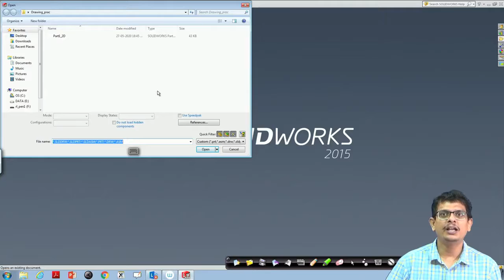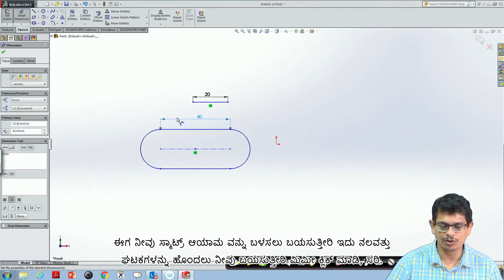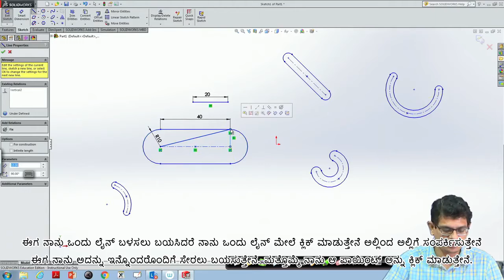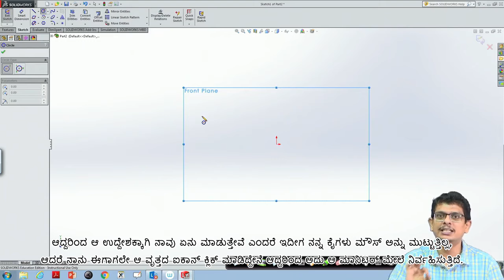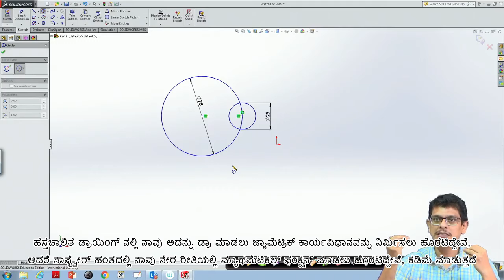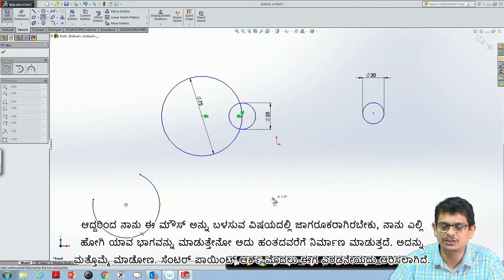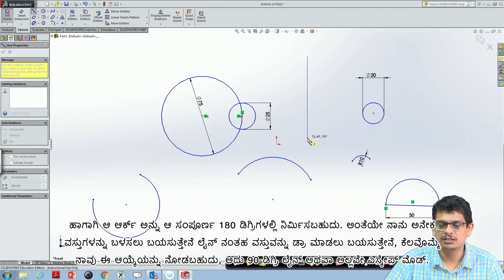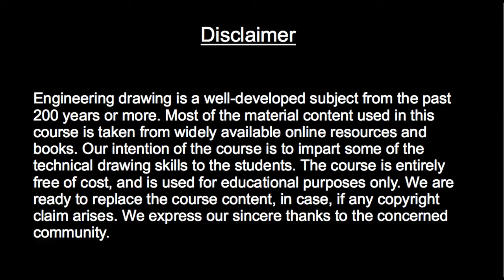Lecture 56: Solidworks (Contd.) - [Kannada]